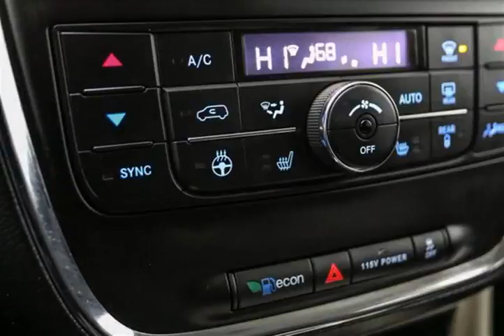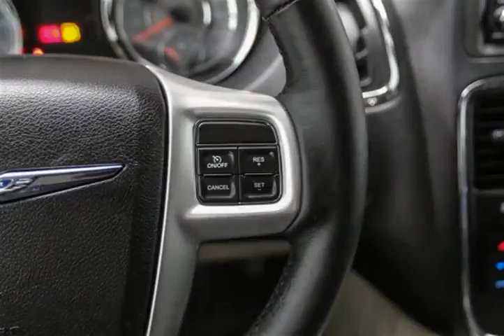Mark Wilsons Better Used Cars - 2015 Chrysler Town & Country TOURING-L w/ POWER SLIDING DOORS +...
Mark Wilsons Better Used Cars - 2015 Chrysler Town & Country TOURING-L w/ POWER SLIDING DOORS + LIFTGATE! LEATH DR-FR708056